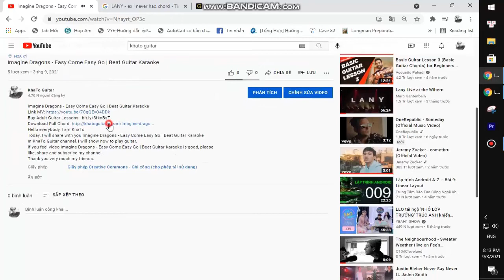Mitski - First Love Late Spring | Karaoke Instrumental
Thank you very much my friends. Mitski - First Love Late Spring | Karaoke Instrumental
Today, I will share with you Mitski - First Love Late Spring | Karaoke Instrumental